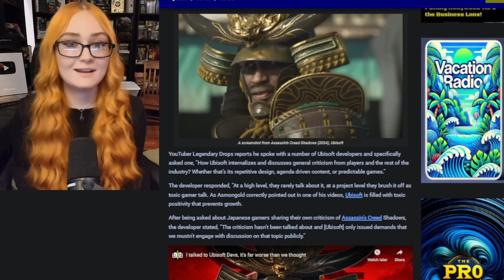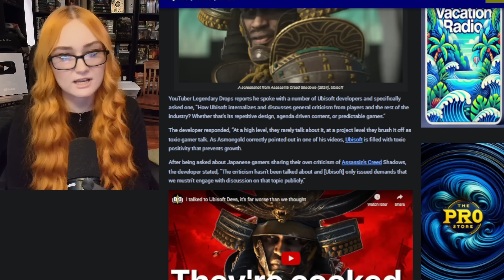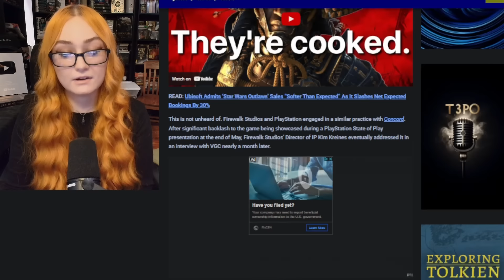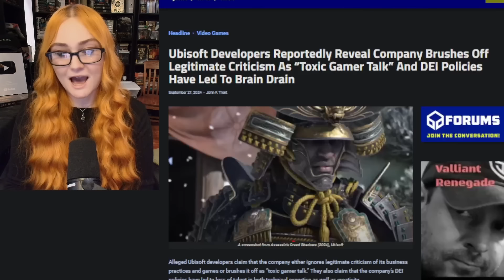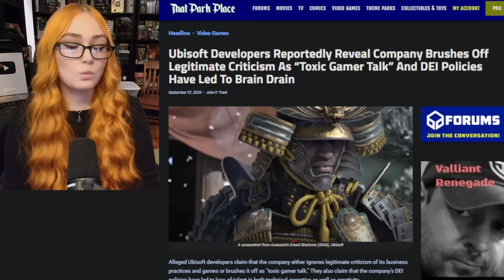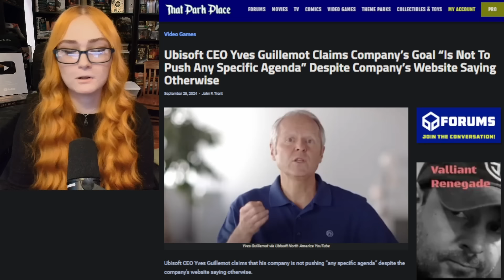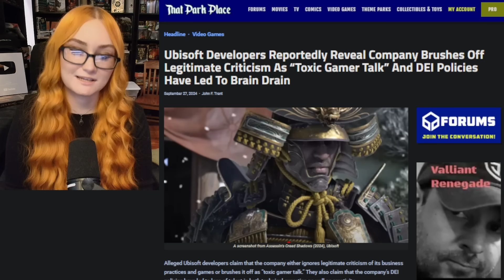Ubisoft Devs Brush Off Criticism As "Toxic Gamer Talk", They HATE Gamers & DESERVE To Fail